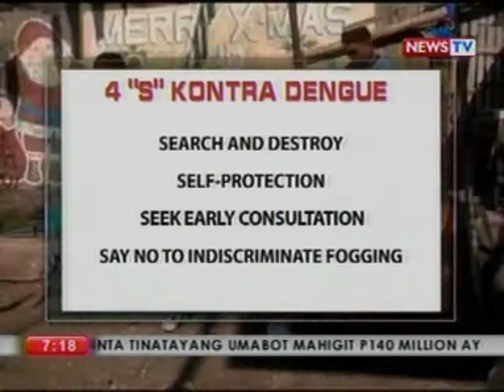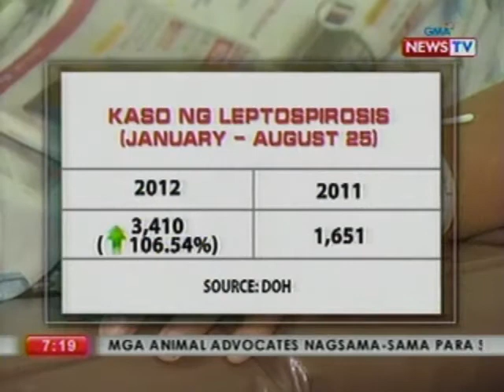BP: Dengue, patuloy na nanalasa sa bansa ngayong taon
Balita Pilipinas Ngayon rounds up the top

stories from around the PhilippinesGMA's

regional stations in Luzon, Visayas, and

MIndanao. It's hosted by Mark Salazar and

Maki Pulido and airs at 4:30 PM (PHL Time),

Mondays to Fridays on GMA News TV Channel 11.